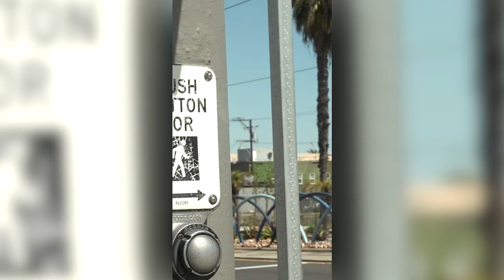STN Vert Nat Package Recap